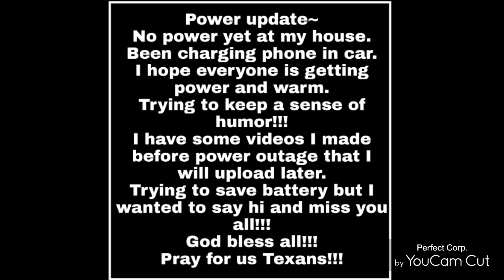TEXAS STILL NEEDS PRAYERS~ WE COLD🥶